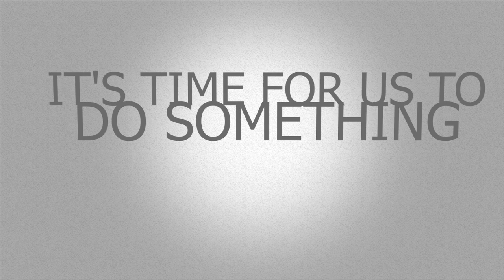Do Something Series: Live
As christians we are not created to sit back and not participate in His mighty work.  It's time for us to get up and DO SOMETHING.  The first thing we need to do is the small things.  In this secession we take a look at the Book of Daniel and how he did the small things which lead to big things.